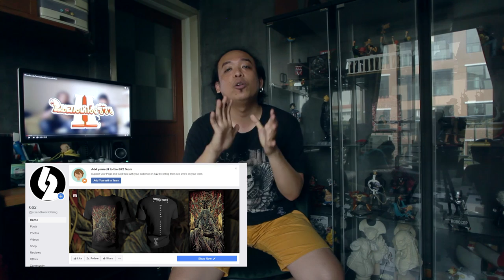รีวิวหนัง Escape Room (2019) โคตรสปอยล์ [ หนอนหนังรีวิว ]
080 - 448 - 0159